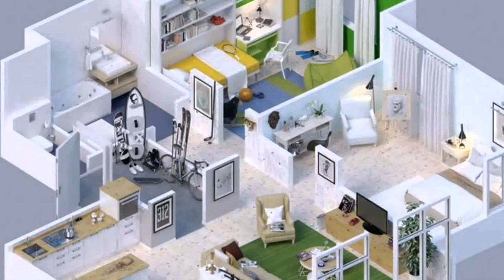House Design 5 Bedrooms - DaddyGif.com (see description)